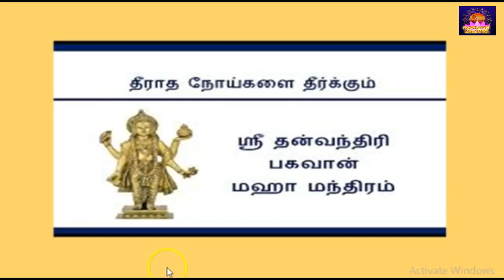தன்வந்திரி பகவானை வழிபட்டு வந்தால் ஏற்படும் நன்மைகள் ??